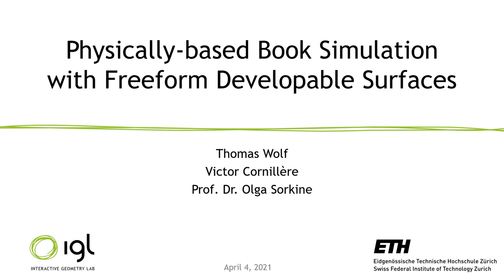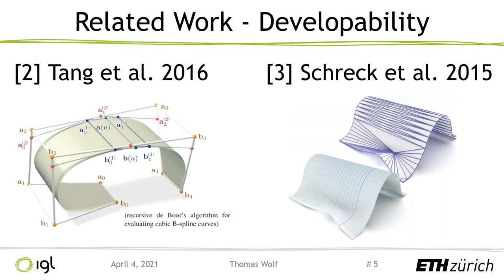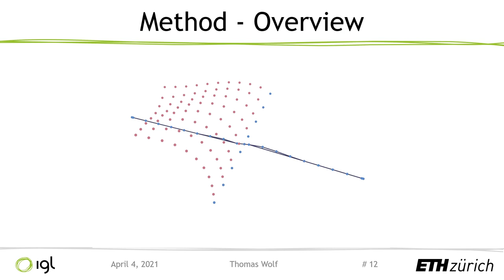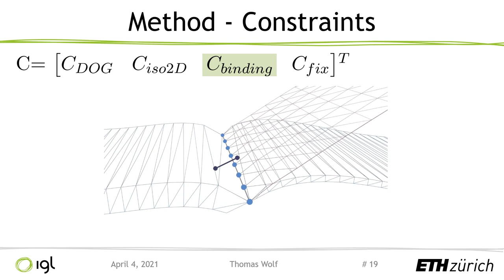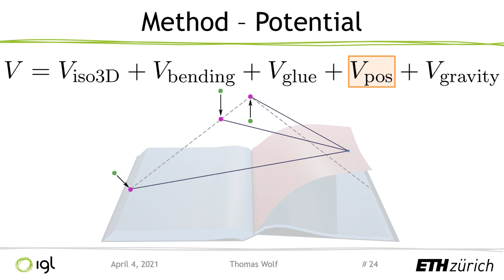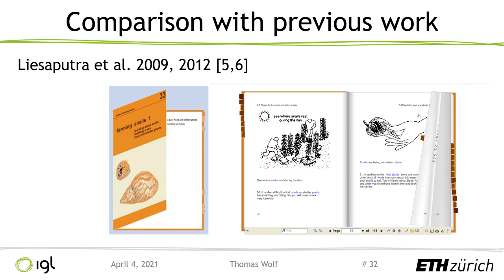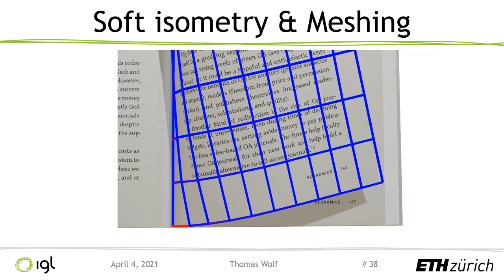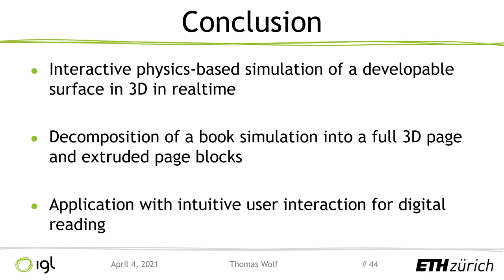Physically-based Book Simulation with Freeform Developable Surfaces | Eurographics'2021 Full Paper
Reading books or articles digitally has become accessible and widespread thanks to the large amount of affordable mobile devices and distribution platforms. However, little effort has been devoted to improving the digital book reading experience, despite studies showing disadvantages of digital text media consumption, such as diminished memory recall and enjoyment, compared to physical books. In addition, a vast amount of physical, printed books of interest exist, many of them rare and not easily physically accessible, such as out-of-print art books, first editions, or historical tomes secured in museums. Digital replicas of such books are typically either purely text based, or consist of photographed pages, where much of the essence of leafing through and experiencing the actual artifact is lost. In this work, we devise a method to recreate the experience of reading and interacting with a physical book in a digital 3D environment. Leveraging recent work on static modeling of freeform developable surfaces, which exhibit paper-like properties, we design a method for dynamic physical simulation of such surfaces, accounting for gravity and handling collisions to simulate pages in a book. We propose a mix of 2D and 3D models, specifically tailored to represent books to achieve a computationally fast simulation, running in real time on mobile devices. Our system enables users to lift, bend and flip book pages by holding them at arbitrary locations and provides a holistic interactive experience of a virtual 3D book.

Victor Cornillere, Olga Sorkine-Hornung, Thomas Wolf